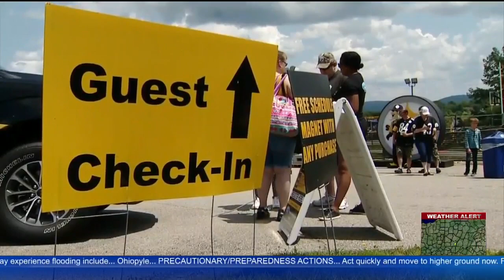Fans At Steelers Training Camp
Fans packed Saint Vincent College ready to see their favorite players take the field; KDKA's Ross Guidotti reports.